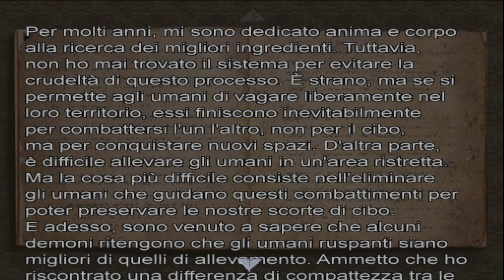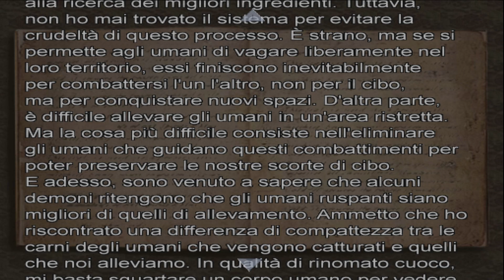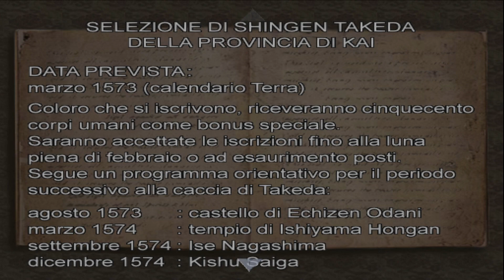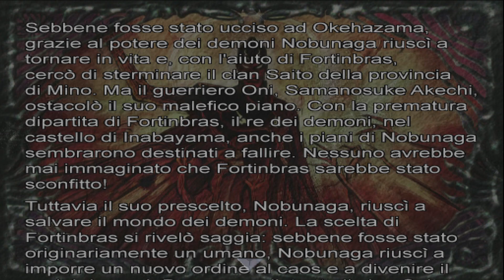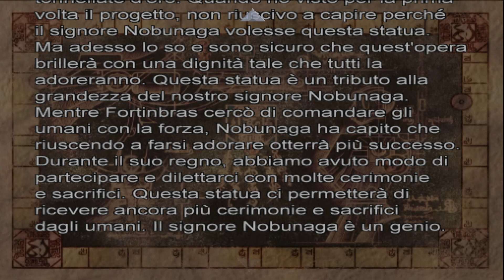Onimusha 2: Samurai's Destiny Gameplay ITA - #7 Gogandantess - [Blind]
Rieccoci con il nostro gameplay di Onimusha 2: Samurai's Destiny. Finiamo di esplorare il castello di Gifu e riusciamo a salvare tutte le persone che sono state pietrificate. Nel mentre cerchiamo di dissuadere Kotaro dal continuare a dare la caccia ad Oyu, finchè non riusciamo a parlarle e a scoprire la sua vera identità. Infine, lo scontro più bello, quello con Gogandantess, possessore della sfera del rispetto.